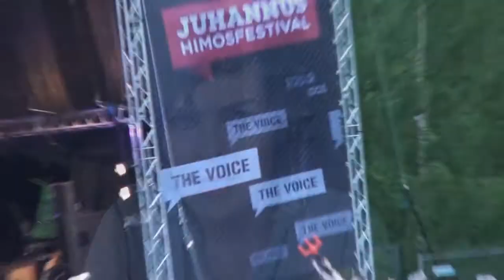Paula Koivuniemi -- Suomen FestLady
Suomen FestLady Paula Koivuniemi keräsi rankasta sateesta huolimatta yleisömeren Himoksen festarikeikallaan juhannuksena 2010. Rautainen ammattilainen.

Kuvaus ja haastattelu: Salli Saastamoinen